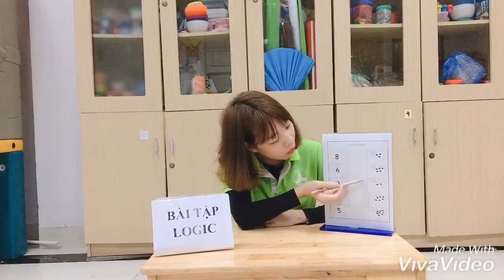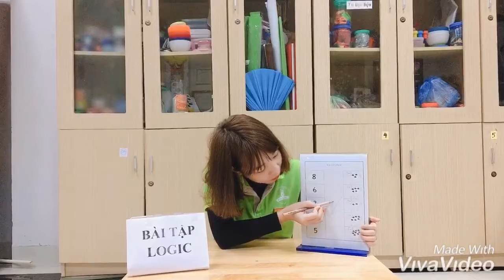LUYỆN TƯ DUY LOGIC CÙNG CÁC CÔ GIÁO MẦM NON VIETGENIUS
Hệ Thống Mầm Non Trải Nghiệm VietGenius xin cảm ơn các bố mẹ đã tin tưởng đồng hành cùng các con và nhà trường trong suốt những năm qua.
Hiện tại trường có các sơ sở như sau xin mời bố mẹ tham khảo
🏡 Cơ sở 1 & 2: Số 2 ngõ 68 Quan Nhân - Trung Hòa - Cầu Giấy - Hà Nội
🏡 Cơ sở 3: Số 5 ngõ 1 ngách 26 - Phan Đình Giót - Thanh Xuân - Hà Nội
🏡 Cơ sở 4: NV03 Imperia Garden - 203 Nguyễn Huy Tưởng - Thanh Xuân - Hà Nội
🏡 Cơ sở 5: Lk 01.06 - KDL Green Pearl - 378 Minh Khai – Vĩnh Tuy – Hà Nội